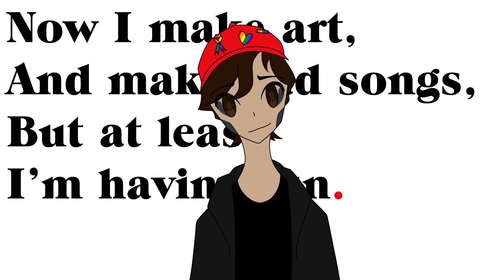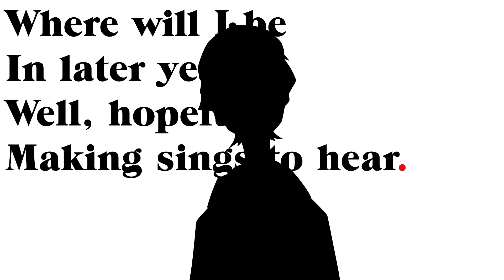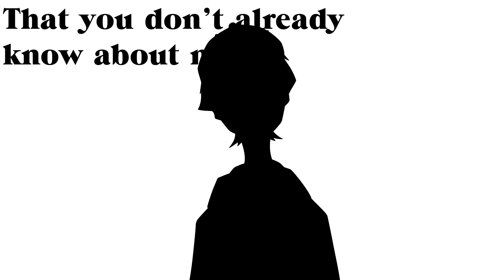[VOCALOID Original] Intro Song feat. Megpoid Gumi English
i made a vocaloid song about myself for my english project :)

MY GUMI DEBUT :D also the first vocaloid song i did as a school project :0 the project was to like talk about yourself like past, present, and future characteristics sooooooo yeah :) let's see what grade i get hopefully this isn't a complete flotina aguilera,, i had to figure out how to tune gumi bc the way i usually do it involves chopping up the words and gumi is very sensitive when you do that, so i had to use the pitch bend parameter instead,,,, hopefully she doesn't sound too weird :)

[LYRICS]
So, Dex is me
Here’s everything
That you need
To know bout me

I had my fun
Imagination

Creative
And positive
Like now, interests
Were obsessive

I spoke French
But I forget
And remember
Obscure facts instead

Now I make art,
And make bad songs,
But at least

What do I know about myself
That I haven’t told everyone else?

Well, here’s what you may already know
I’m as gay as the next fellow
Something obvious about me:
I’m obsessed with Carrie

There’s not really much to address
I’m just wading through all my distress
If you’d like to learn about me,
Listen to this song on repeat

Where will I be
In later years?
Well, hopefully
Making songs to hear

I’d like to be
Living healthily
And hopefully
Be more happy

But today,
Like every day,
I quickly wade
Through the school’s hallways

Talk with friends,
Wait for class to end
Half-listen
Till the weekend

What will I be like in the future?
How can I know, how can I be sure?

But here’s what I do already know
I paint my face with eyeshadow
Not much isn’t known about me
Among y’all I’m quite ordinary

I like listening to music
I find it quite therapeutic
If you need to know about me,

There are just way too many things
That mean everything to me
What’s part of my identity
That you don’t already know about me?

If you’ve got questions, just ask me
I shall answer them happily
If this song sounds rushed, I’m sorry
I had a deadline to meet

Well that’s my presentation
A quick, little VOCALOID song